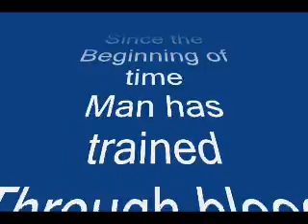Pure athletes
Since the beginning men have trained as athletes!